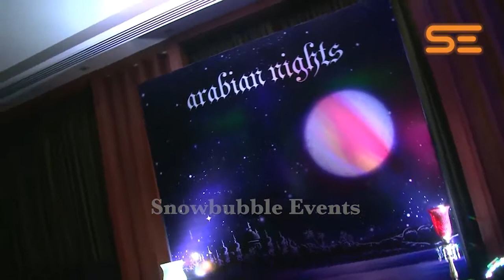Arabian Night Theme|Corporate Event|Snowbubble Events|9892525252